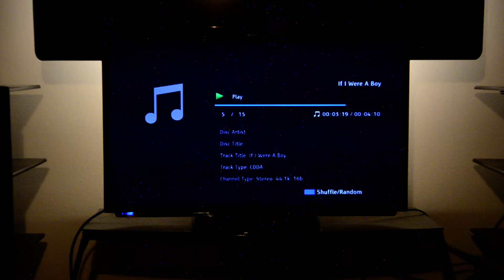Beyoncé - If I Were A Boy, Wavetouch audio live recording